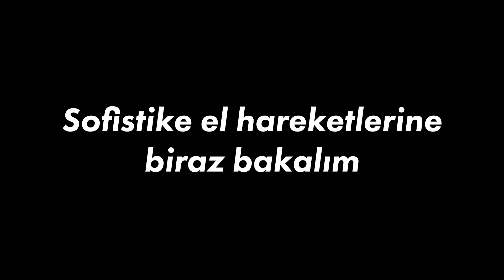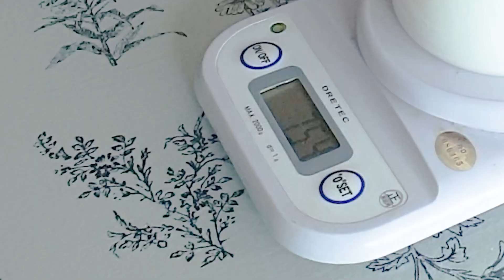Korean people try Turkish milk pudding (sütlaç) for the 1st time!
Today we made at home and tried one of the most famous Turkish desserts sütlaç, Turkish milk pudding. I highly recommend you to try sütlaç in Turkey when you have a chance to travel there in the near future.

Dutch - Nuri